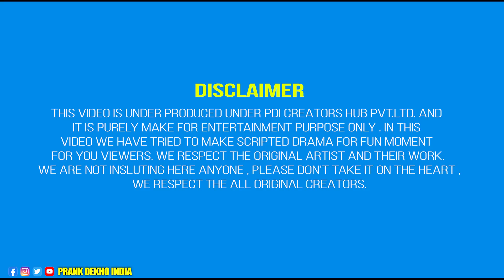The Candle Night dinner | Yogendra sharma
Hello, Yogendra sharma is here. There its a pledge to make you happy with our prank and talent. so please keep support us, so we keep go forward. thanks you so much. Our video content is funny, Desi comedy,  and love stories like entertainment titles.

Chanel performer (Actor ) - Yogendra sharma